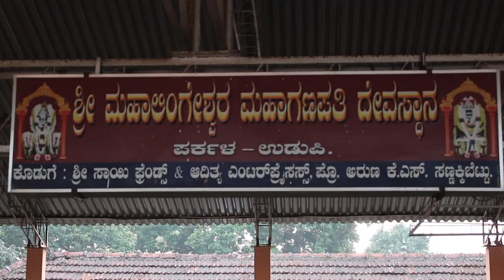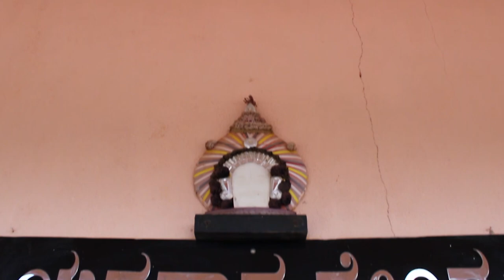Parkala Mahaligeshwra Temple Kannada Devotional song||SWARAM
∆ Presents - Swaram

∆ Album - shri Mahaligeshwara
∆ Producer/singer-
Panduranga prabhu Parkala
∆Lyrics-Swaraj Shetty
            Panduranga Prabhu
           Vignesh Nayak
∆Editing - Vignesh Nayak
                Swaraj Shetty
∆ Recording- Bhramahari studio Parkala
∆ Poster Design - Vignesh Nayak
 Swaraj Shetty
∆Videography- Deviprasadh Acharya and Rohith kotian

Lyrics:

ಪರ್ಕಳ ಕ್ಷೇತ್ರದೊಡೆಯ ಮಹಾಲಿಂಗೇಶ್ವರ
ಭಕ್ತ ಜನರ ಕಾಯೋ ಶ್ರೀ ಮಹಾಲಿಂಗೇಶ್ವರ
ಪರ್ಕಳದ ಕ್ಷೇತ್ರವೆ ಪುಣ್ಯಸ್ಥಳ ||೨||
ಜಗಕೆಲ್ಲ ಒಲಿದಿರಲು ಮಹಾಲಿಂಗೇಶ್ವರ ||ಪರ್ಕಳ ಕ್ಷೇತ್ರದೊಡೆಯ ಮಹಾಲಿಂಗೇಶ್ವರ ||

ಗೌರಿ ಪುತ್ರ ಗಣಪತಿಯ ನೆಲೆ ಇರುವಾಗ
ಸರ್ವ ವಿಗ್ನಗಳನು ದೂರ ಮಾಡಿದಂದೆ ||೨||
ಅಪ್ಪ ಸೇವೆ ಕಾಯಿ ಸೇವೆ ಮಾಡಿದಾಗ
ಗಣಪತಿಯ ದರುಷನವು ಆದಂತೆ ||ಪರ್ಕಳ ಕ್ಷೇತ್ರದೊಡೆಯ ಮಹಾಲಿಂಗೇಶ್ವರ ||

ವ್ಯಾಘ್ರ ಚಾವುಂಡಿಯ ನೆಲೆ ಇರುವಾಗ
ಮಹಿಷ ಮರ್ಧಿನಿ ತಾಯಿ ಕೃಪೆ ಇರುವಾಗ
ರಂಗಪೂಜೆ ಉತ್ಸವಾದಿ ನಡೆಯುವಾಗ
ಮಹಾಲಿಂಗೇಶ್ವರನ ದರುಶನವು ಆದಂತೆ  ||ಪರ್ಕಳ ಕ್ಷೇತ್ರದೊಡೆಯ ಮಹಾಲಿಂಗೇಶ್ವರ ||